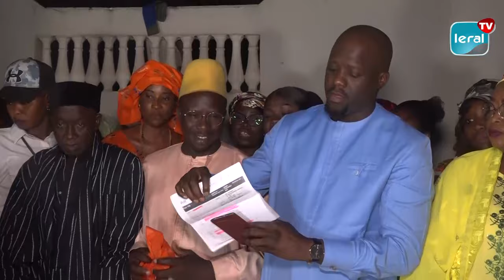Avec un financement de 20 millions de FCfa aux femmes: Massaly, leader de l'UNR fait du concret ...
Dans le cadre de ses tournées politiques, ''un weekend un quartier'', le leader de l'UNR, Mouhamadou Lamine Massaly, rencontre ses militants et sympathisants. L’initiative consiste à voir leurs préoccupations, avant de les conscientiser sur les enjeux de la présidentielle de 2024. Mouhamadou Lamine Massaly montre bien le chemin du comment faire pour élire leur candidat, Amadou Ba au premier tour.

Les attentes des populations, notamment des femmes de la capitale du rail, préoccupent beaucoup le Président de l'UNR qui a jugé nécessaire d'octroyer des financements aux femmes. Une enveloppe de 20 millions FCfa a été décaissée sur les 200 millions qu'il a déjà mis sur la table. Le groupement « Amazone Jappo And Liguey » a reçu le premier financement en liquide de 20 millions pour leur autonomisation.

Sollicité pour la construction d'un puits au quartier Wango, le président l'UNR a acheté une pompe pour les populations qui avaient tous les problèmes pour avoir le lique précieux. Les doyens du parti, ont reçu aussi, leur part du gâteau. Trois billets à la Mecque ont été octroyés pour la Oumra.

En marge cette cérémonie, le Président du parti Union pour une Nouvelle République, Mouhamadou Lamine Massaly réitère son engagement auprès du Président Macky Sall et de son candidat, Amadou Ba pour la présidentielle du 25 février 2024. Devant les populations de Thiés, Massaly adoube plus que jamais Amadou Ba, faisant savoir à ces dernières qu'il est le choix idéal pour continuer les projets du Président Macky.